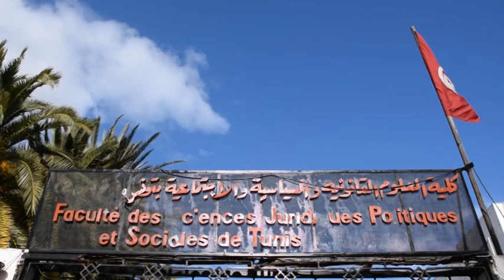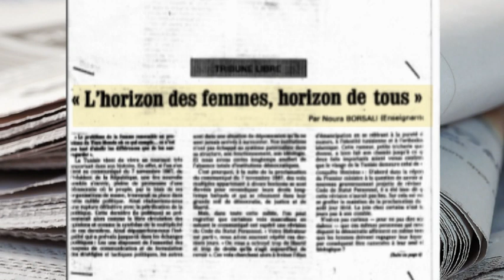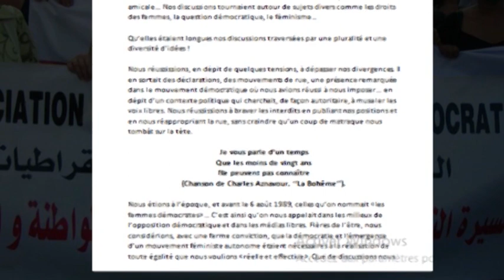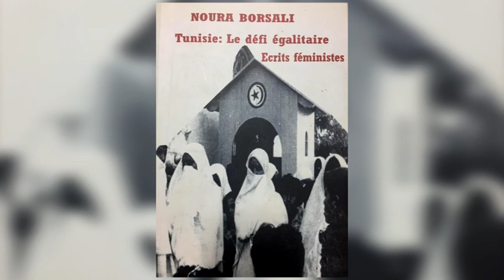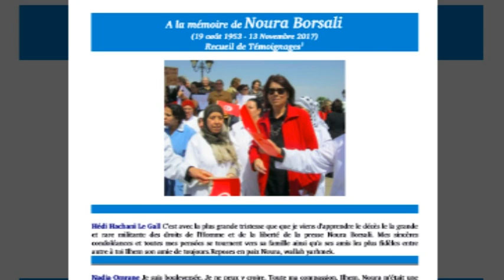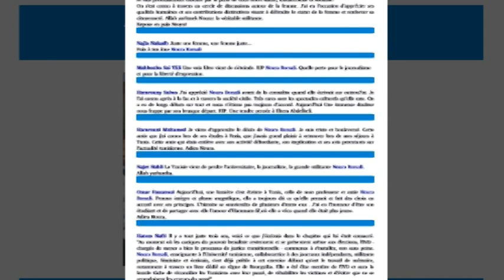À la mémoire de NOURA BORSALI